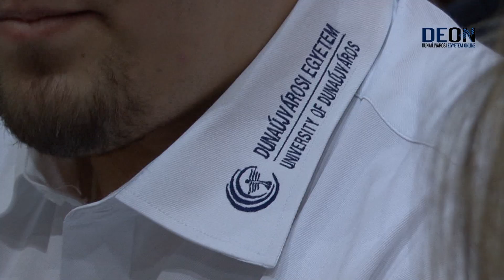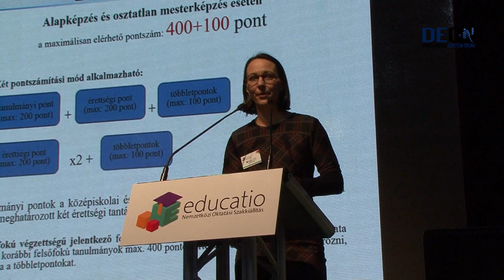Elindult a 16. Educatio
Készítette: Bornemissza Péter, Molnár Tibor